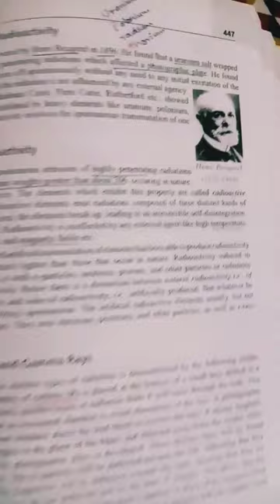Radioactivity #1 radiations Henry Becquerel ray Natural radiactivity artificial